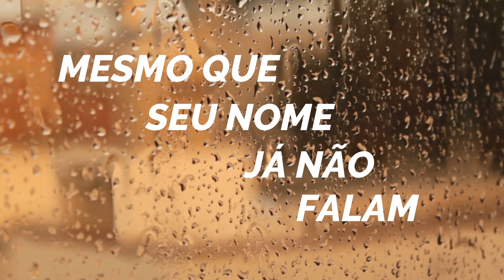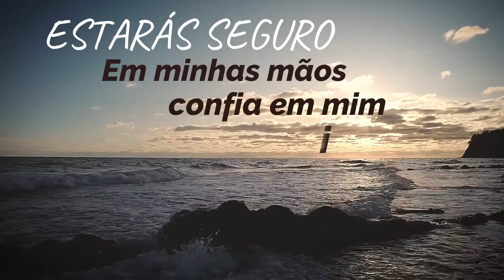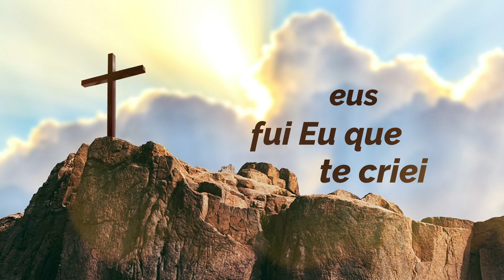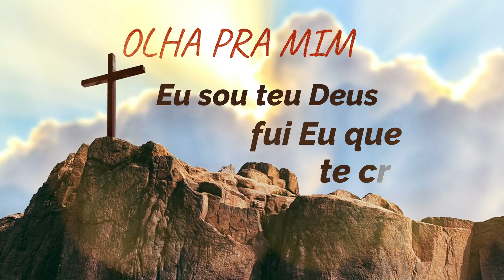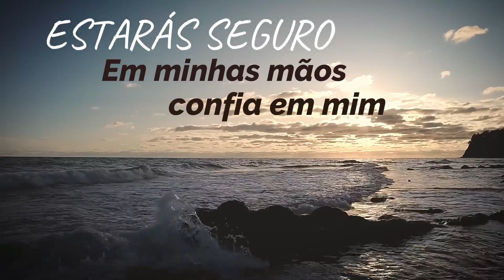Mesmo que - Video Lyrics - Alexandre Canhoni - XAND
Mesmo que parentes te deixaram
Mesmo que visitas não recebe mais
Mesmo que seu nome já não falam
Mesmo que não se importam com você jamais

Olha para mim, Eu sou Teu Deus
Fui Eu que te criei
És obra prima de minhas mãos
Eu te consolarei
Mesmo que os mares, se transbordem
E os montes se abalem
Estarás seguro em minhas mãos
Confie em mim irmão

Mesmo que a solidão aperte
Mesmo que os dias demoram passar
Mesmo que presentes não recebo
Mesmo que um abraço não sei como dar

Video editado por: Gilson Campos